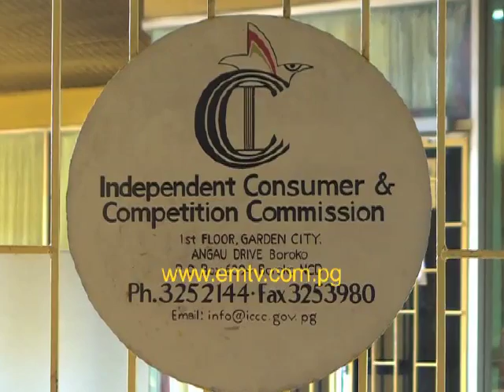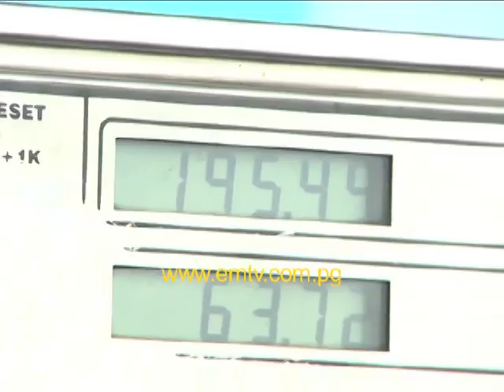ICCC Fuel Prices